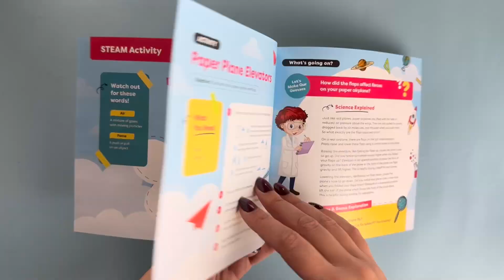Butterfly Churros | Unboxing